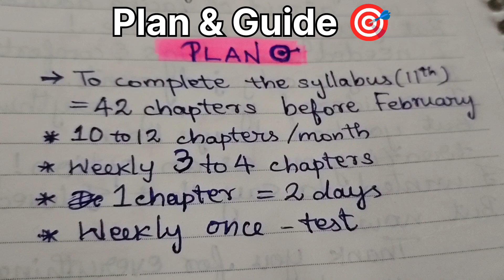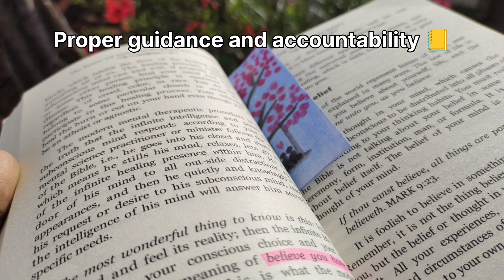Start NEET preparation in 11th grade 🎯📈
11th standard students start your NEET preparation from now. Start NEET preparation from 11th standard to crack it. Here is the plan, daily schedule, study tips and ideas to manage boards with NEET preparation.

Chapters
0:46 Plan & Guide 📈
1:46 Materials & notes 📝
2:56 Schedule to follow 📚
3:30 Manage boards with NEET
4:57  Guidance & Accountability

1:32 HOW TO START NEET PREPARATION 👇🏻

2:38 HOW TO MAKE NOTES EFFICIENTLY 👇🏻

Join the WhatsApp community & telegram group